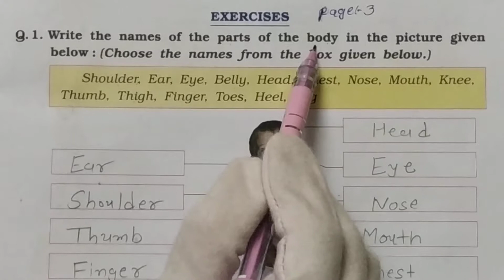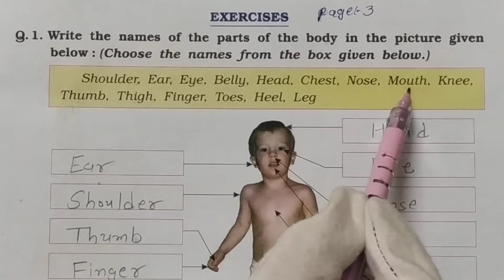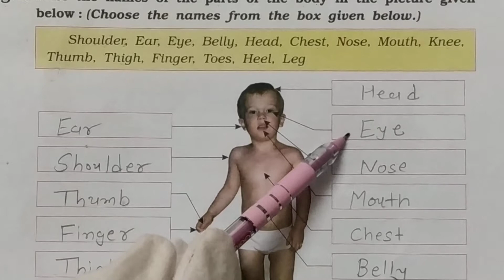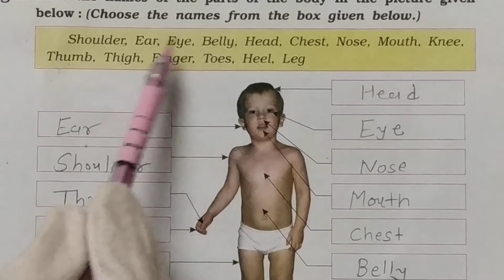Std 1 G. K. chap 1 Main Parts of Our Body part 2 Exercises